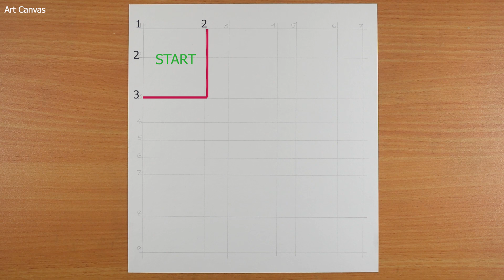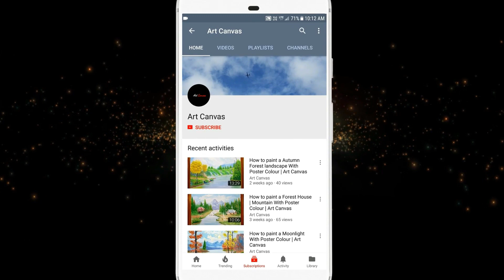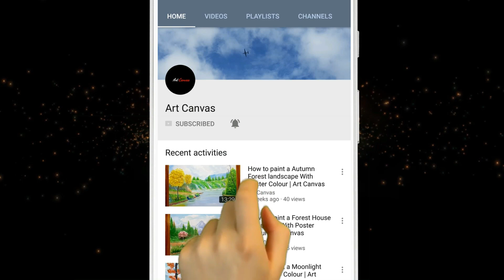How to draw a girl Wearing Hat_ Step by Step / pencil Sketch drawing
Timeline
00:00 Gridline drawing
00:55 Pen drawing
05:09 Shading With Pencil